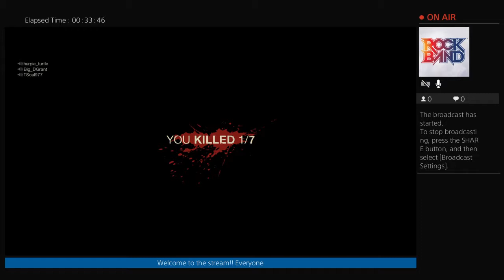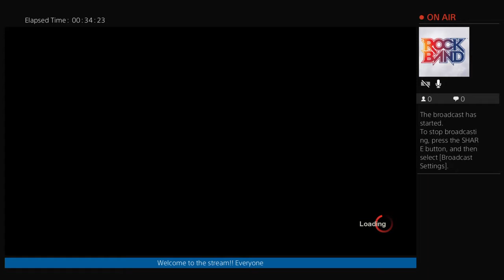Friday The 13th Live !!